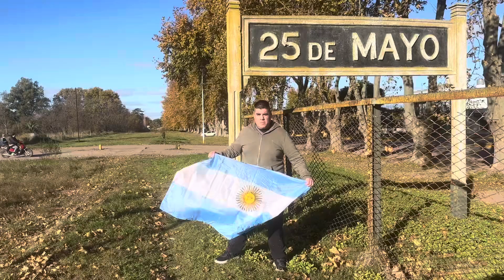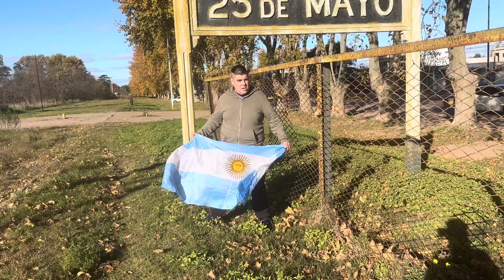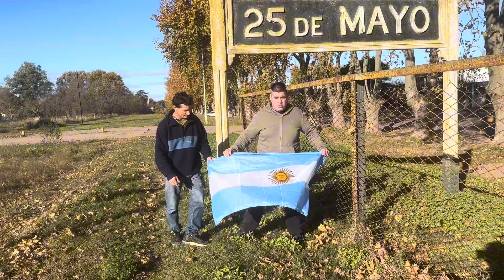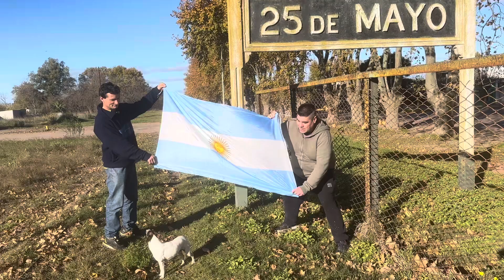Estacion 25 De Mayo Editado El 25/05/24 Ferrocarril Roca